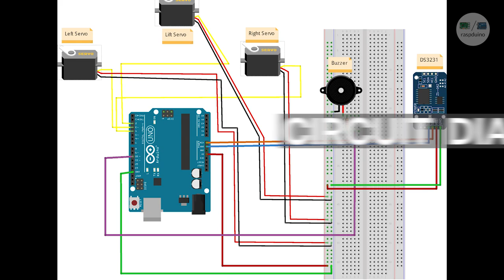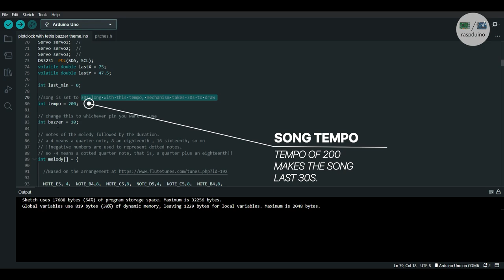Arduino Plot Clock with Tetris Theme | Tutorial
Ingredients:
Arduino Uno
Breadboard
DS 3231 RTC
Acrylic / 3D printed parts (STL files below)
3x 9g Servo
A broken clock
Whiteboard Marker
A bunch of jumper wires